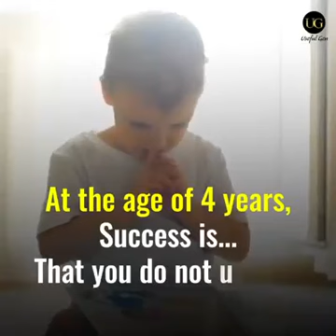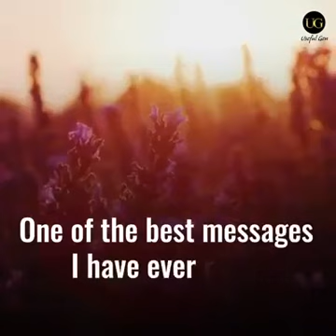Life is a cycle. জীবন একটি চক্র। जीवन एक चक्र है।